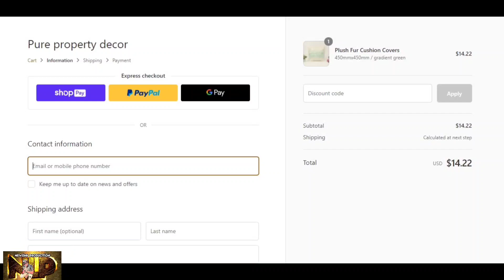BREAKING JAMAICA B(ACK BEAUTY MVRD3RED RIGHT AFTA CELEBRATING H3R BIRTHDAY A FEW WEEKS AG0 IN 🇯🇲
GREETINGS MY VIEWERS AND SUBSCRIBERS TODAY I SHARE WITH YOU ANOTHER STORY...THIS TIME IT'S ABOUT AN INCIDENT THAT TOOK PLACE IN MANCHESTER JAMAICA...INVOLVING A 32 YR OLD FEMALE WHO WAS CUTDOWN. PLEASE WATCH AS I SHARE WITH YOU...